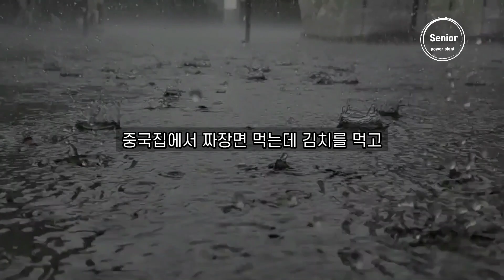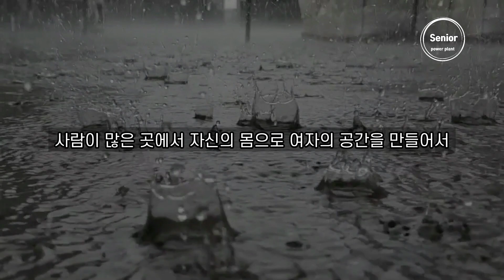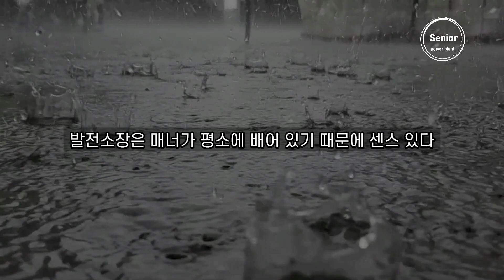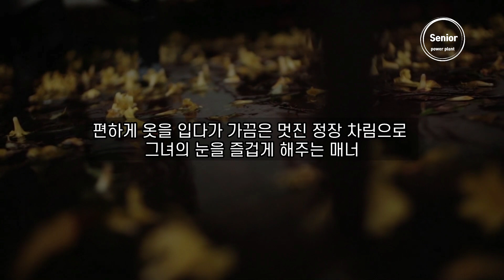못생겼지만 모든 여자에게 인기 많은 남자 Top 1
구경은 공짜🙆 구매해서 먹으면👍 활력 남녀👩‍❤️‍👨
먹었는데 활력이 안 생기면 100% 환불☎️
일단 구경👀 한번 가보기⤵️
아자차 마르문 📌